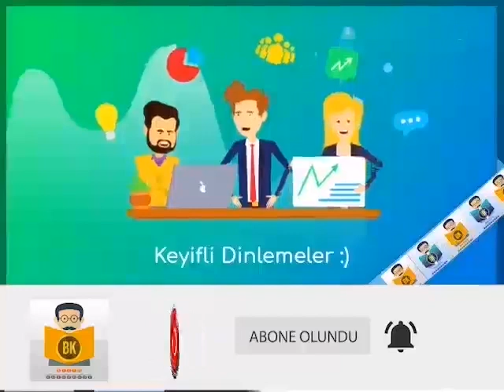İKNA - Jane Austen (Sesli Kitap 1.Parça) (Seval Delikara)